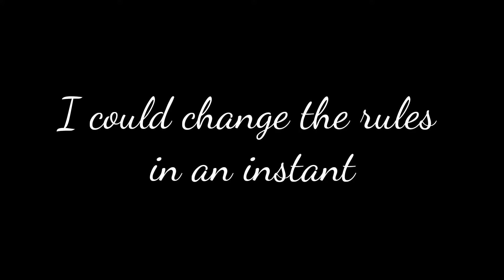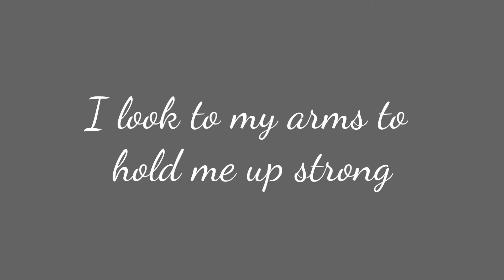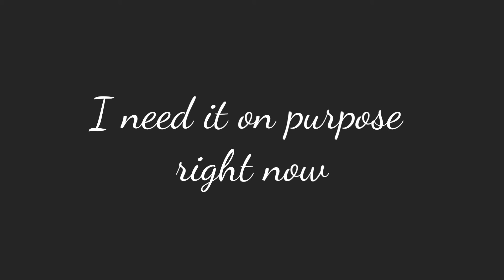Rabbit Hole. Carl Hurley Jr.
This is the first song I've ever experimented with the alternative tuning DADGAD.